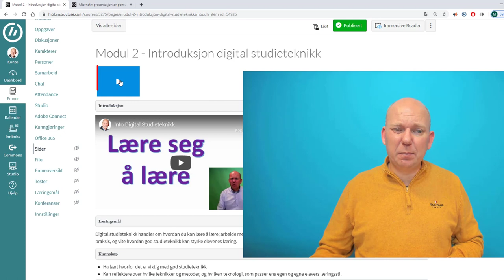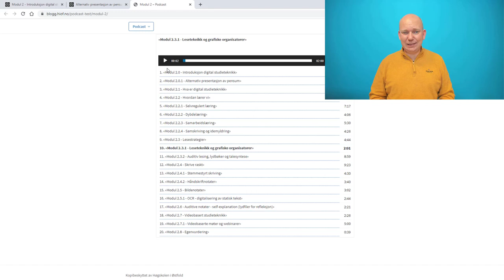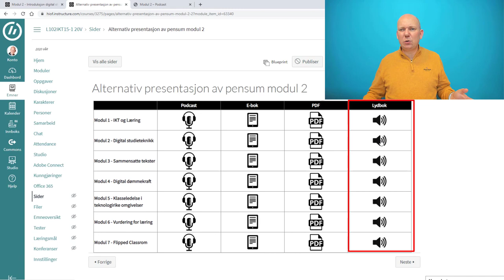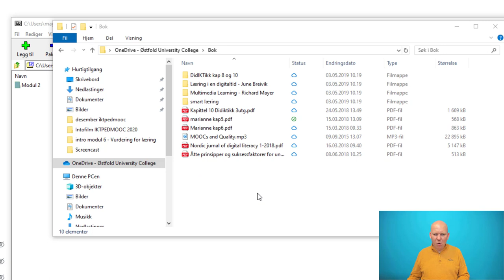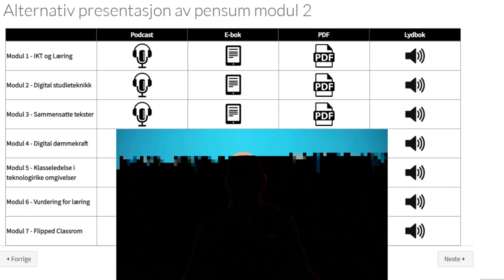Alternativt pensum IKTPEDMOOC